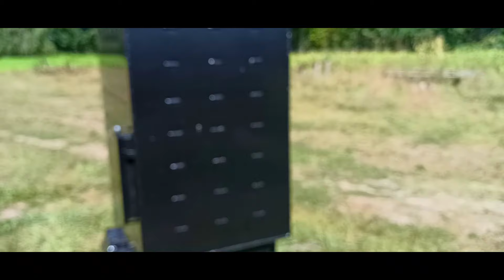Про зварювальні шви...